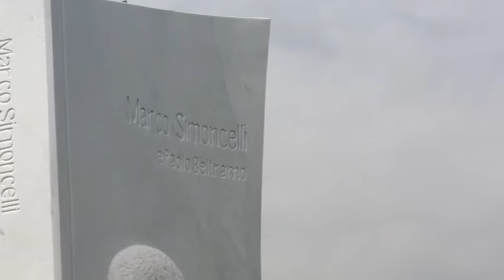(2014-04-26) Inaugurazione rotatoria Marco Simoncelli (7)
Sabato 26 aprile alle 10,58 è stata inaugurata la rotatoria dedicata a Marco Simoncelli. Al centro, una scultura in marmo alta 4 metri realizzata da Fernando Caciorgna che per realizzarla ha preso spunto dal libro "Diobò che bello" scritto dal Sic insieme a Paolo Beltramo. Presenti tre le autorità Stefano Giannini (sindaco di Misano Adriatico), Mimma Spinelli (sindaco di Coriano), Renzo Martinelli (Sindaco di Castelraimondo), Stefano Vitali (Presidente della Provincia di Rimini), Luca Colaiacovo (Presidente Santamonica S.p.A.) insieme alla famiglia Simoncelli.